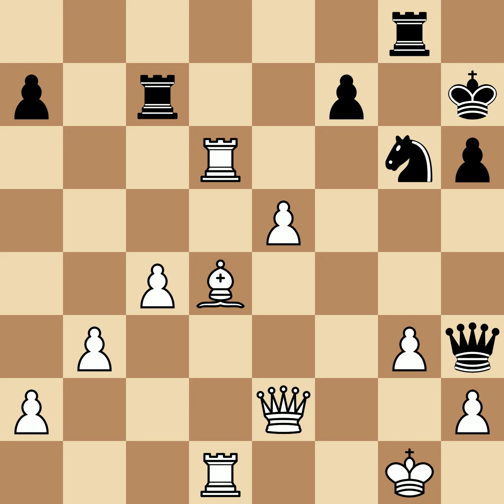Colin, B vs Sultan Khan, Mir | Bern, 1932, 1-0